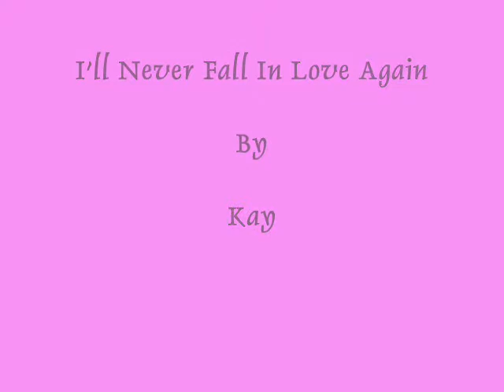I'll Never Fall In Love Again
One of the Tom Jones ballads I love.  Filmed at Attleborough Liberal Club, Nuneaton.